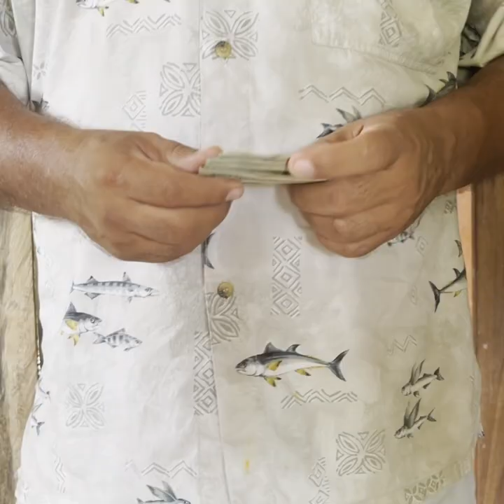ABUSABA DE SUS EMPLEADAS APROVECHÁNDOSE DE QUE ERA RICO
No olviden darle like y comentar que tal les pareció el vídeo, O contarnos si han tenido una experiencia similar a esta.